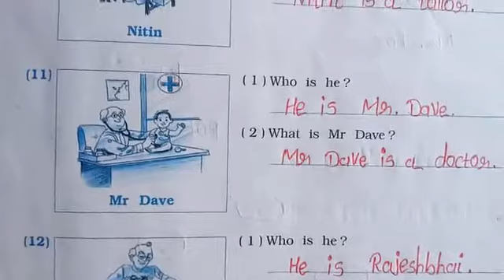Std:-4 Sub:-english Date:-27/1/2021 Unit name:- (4)Our Helpers) Hw:- આપેલો વિડિયો સમજવો અને